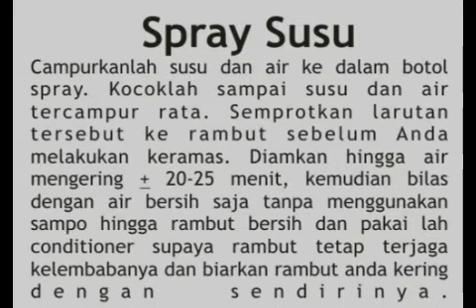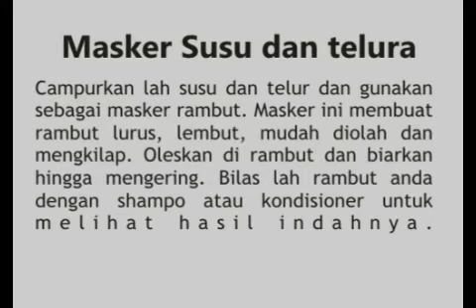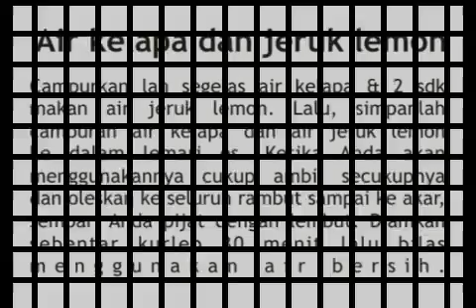7 Tips Cara Agar Rambut Lurus Alami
Penelusuran yang terkait dengan 7 Tips Cara Agar Rambut Lurus Alami